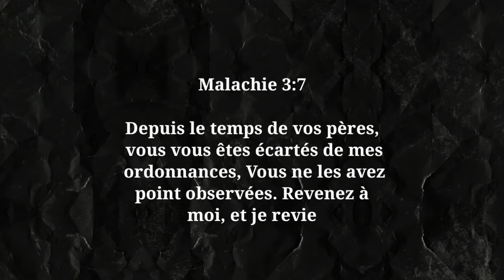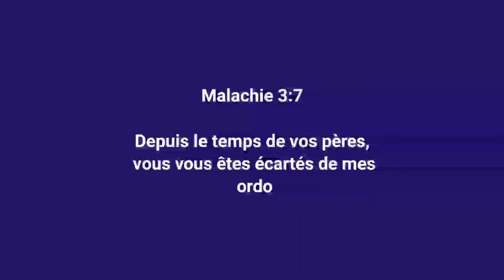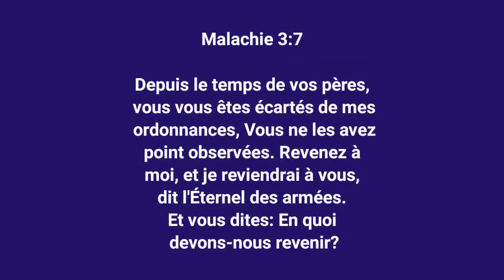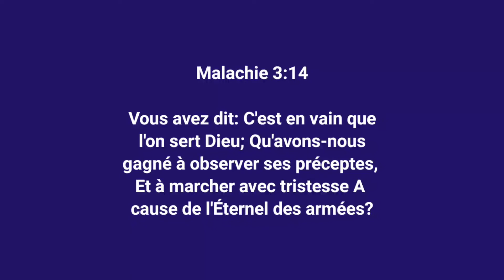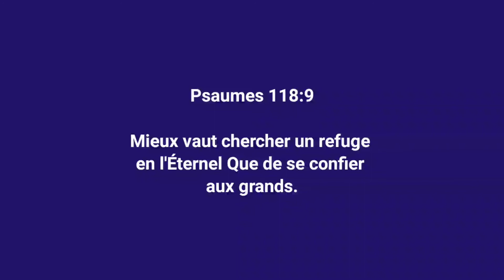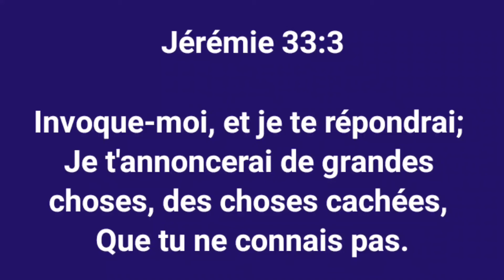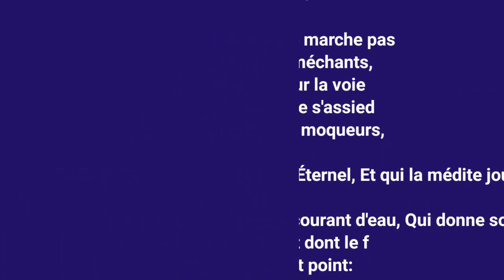#2022 AVEC JESUS-CHRIST EST LA MEILLEURE RÉSOLUTION À PRENDRE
𝗗𝗢𝗖𝗧𝗥𝗜_𝗖𝗛𝗥𝗜𝗦𝗧𝗢

𝗘𝗡𝗦𝗘𝗜𝗚𝗡𝗘𝗠𝗘𝗡𝗧𝗦 𝗕𝗜𝗕𝗟𝗜𝗤𝗨𝗘𝗦    𝗣𝗢𝗦𝗦𝗜𝗕𝗟𝗘𝗦 𝗟𝗘𝗦 𝗗𝗜𝗠𝗔𝗡𝗖𝗛𝗘𝗦 𝗗𝗘 𝟭𝟳𝗛𝟬𝟬 - 𝟭𝟵𝗛𝟯𝟬

Shalom à tous,

Nous proposons des enseignements bibliques les dimanches de 17H00 - 19H30.

Pourquoi un enseignement Zoom ?
Nous avons nos frères et sœurs dans différents pays. L'idée est de permettre aux frères et sœurs résidents partout sur la terre de bénéficier des vrais enseignements du Maître (L'évangile pur) 2 Timothée 3:16.

Vous êtes bien sur Doctri_Christo.

🔗LIENS UTILES